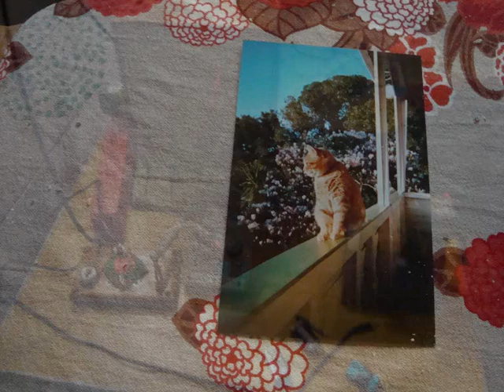A HEX4NEXTDOOR - EMPIRE BUILDING. 5-4-2011.NONE.dunedinNZ.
richard scowen / arron clark . .          stars  patch. . .
recorded in NONE basement / 24stafford street
film by arron